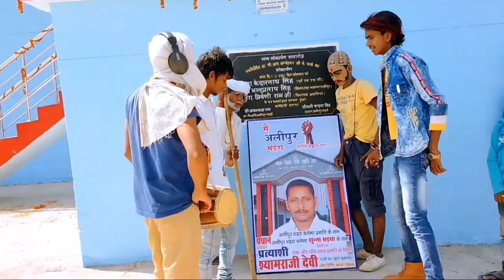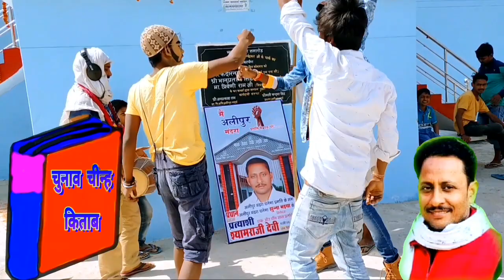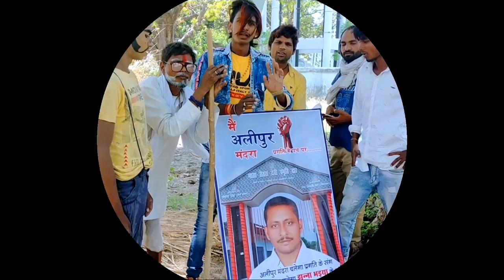झुन्ना सिंह प्रधान अलीपुर मदरा jhunna singh pradhan alipur madra हरिकेश हालचाल hsbhojpuri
झुन्ना सिंह प्रधान अलीपुर  मदरा jhunna Singh pradhan alipur madra हरिकेश हलचल सत्या आर्केस्ट्रा प्रोग्राम चिरकुट बाबा hsbhojpuri